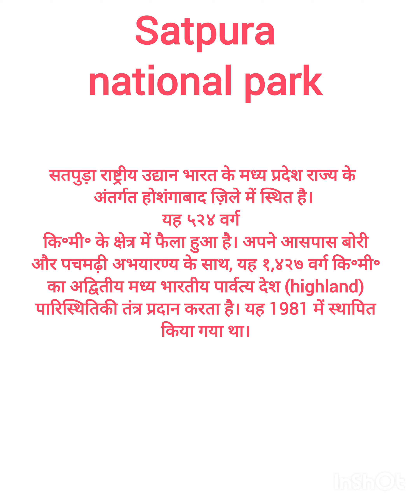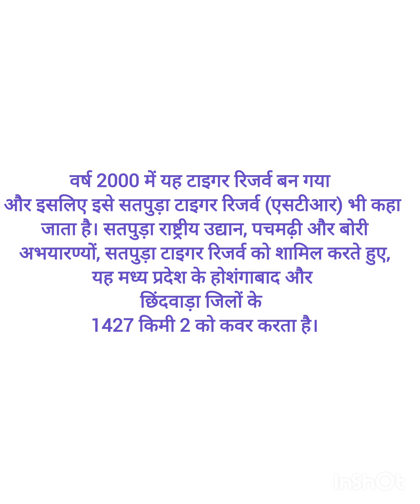Satpura national park